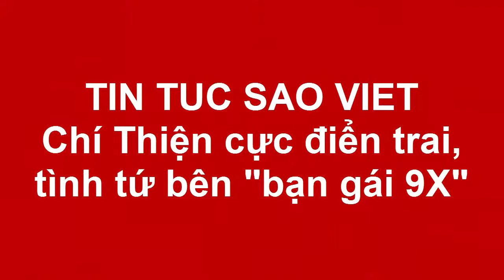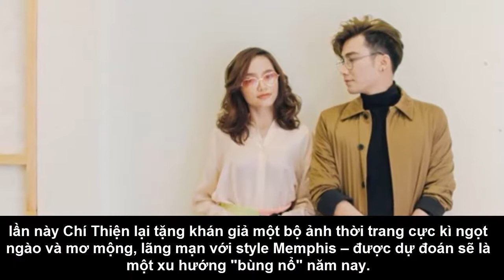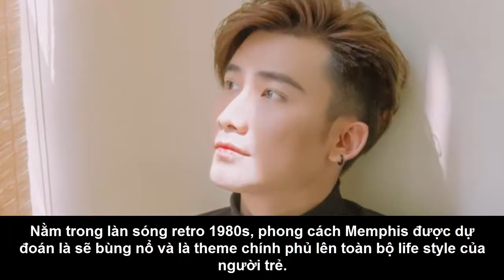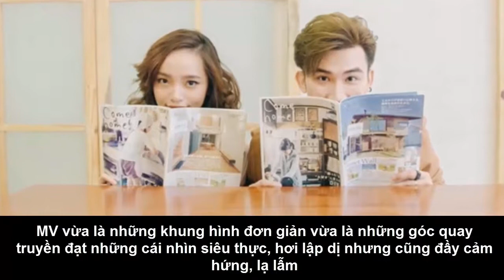Chí Thiện cực điển trai, tình tứ bên "bạn gái 9X"(Tin tức Sao Việt)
Trong MV mới, Chí Thiện khiến người hâm mộ "đứng ngồi không yên" trước những cử chỉ quan tâm đầy tình cảm anh dành cho "người yêu".